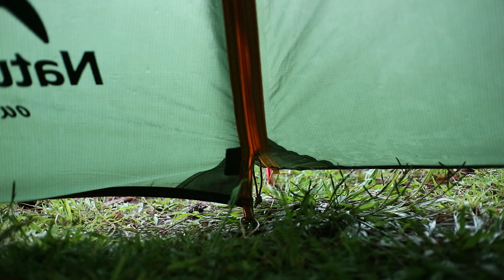SOLO CAMPING • CAMPING HEAVY RAIN THUNDERSTORMS • CAMPING ON A HILL WITH BEAUTIFUL VIEWS